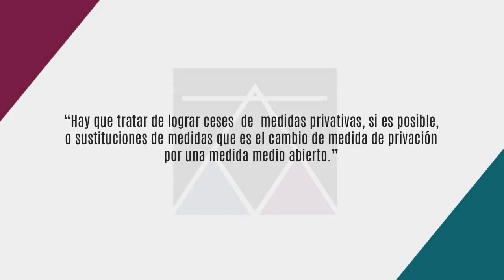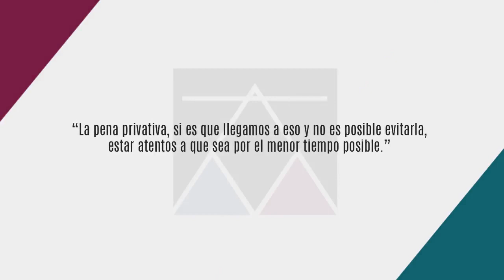Tema: Importancia de que la pena privativa de la libertad sea por el mínimo de tiempo posible - 205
Expositora: Dr. Elena Vásquez Guerrero
Tema: Importancia de que la pena privativa de la libertad sea por el mínimo de tiempo posible